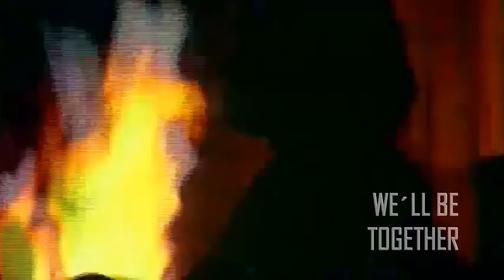Sandra Mix der Hits 1985 bis 1989